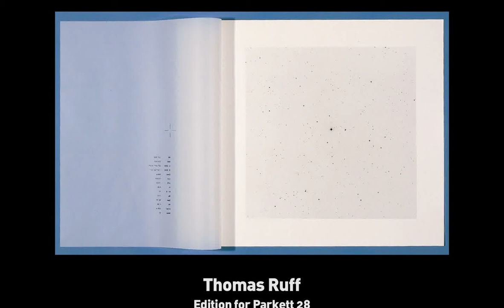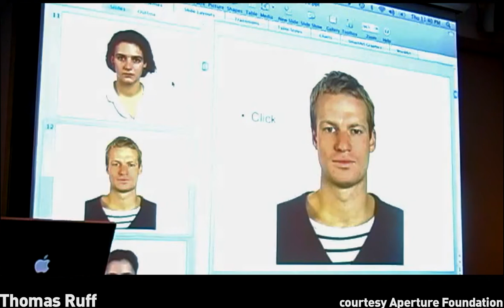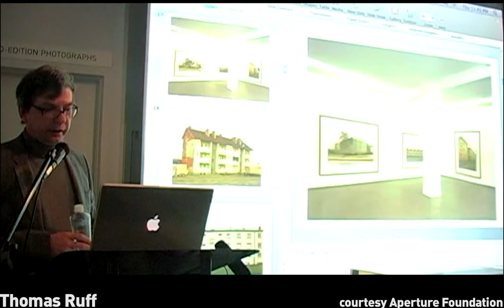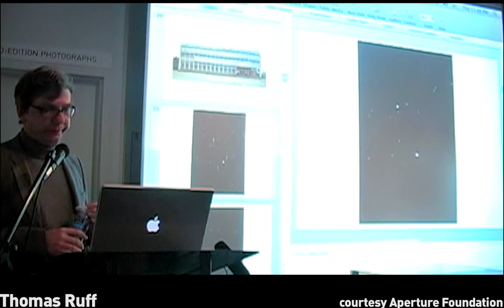Thomas Ruff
In this short video excerpt Thomas Ruff talks about some aspects of his art. To preview the Parkett publication featuring his work with multiple texts and numerous color illustrations as well as to view his specially made edition for Parkett please go to